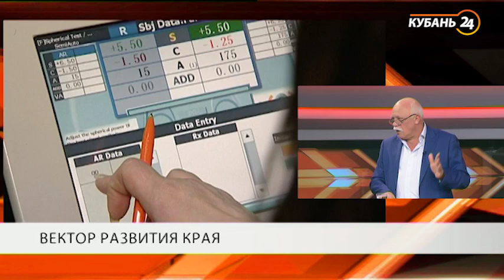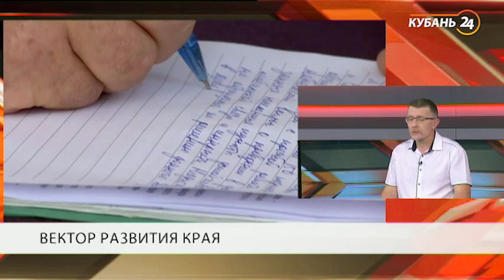«Через край»: вектор развития края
В эфире программы «Через край» 25 сентября говорили о будущего развитии Краснодарского края.

На этой неделе официально вступил в должность главы Краснодарского края Вениамин Кондратьев. На инаугурации он выступил с несколькими важными заявлениями. По сути, губернатор обозначил векторы развития Кубани на ближайшие годы. Акцент снова сделан на проекты, ориентированные на реальную жизнь: решение проблемы обманутых дольщиков, строительство школ, детских садов, спортивных объектов, развитие села и курортных территорий.

В эфире программы «Через край» говорили о перспективах региона, которые обозначил губернатор на инаугурации.